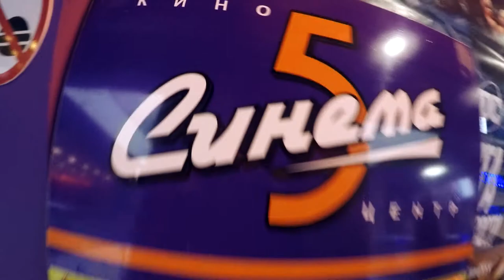Нескучные уроки в Синема 5 Нижнекамск